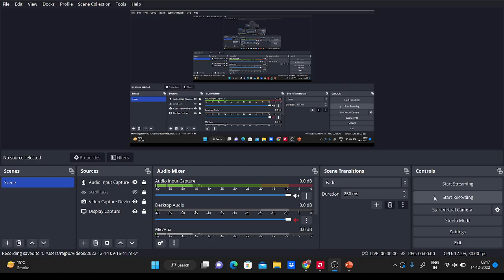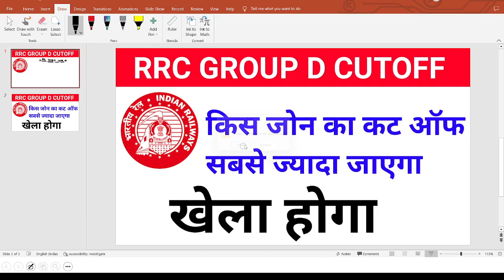Rrc Group D cutoff , rrc group D zone wise analysis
Rrb Waiting List
Rrb Zone Waiting List
rrc railway
RRC group D vacancy Increase
RRC Group D cutoff
RRC Group D cutoff analysis
REC Group D PET Date